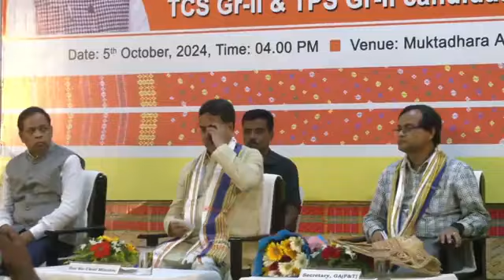মুখ্যমন্ত্রীর হাতে অফার বন্টন📍TCS & TPS 📍JRBT Group-D Offer শীঘ্রই📍Constable & Special Executive